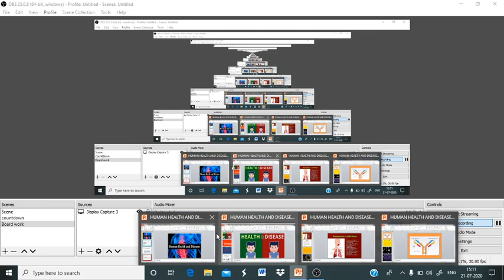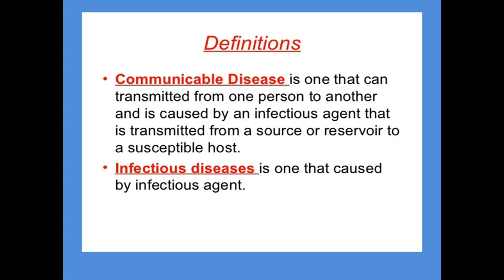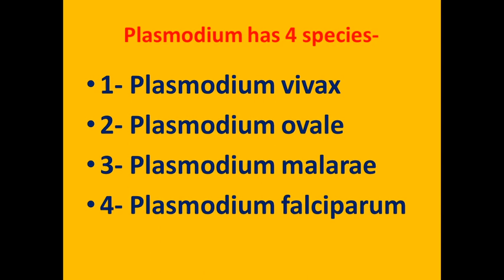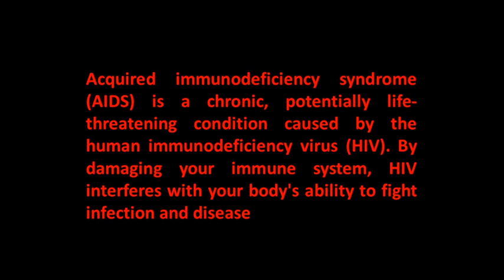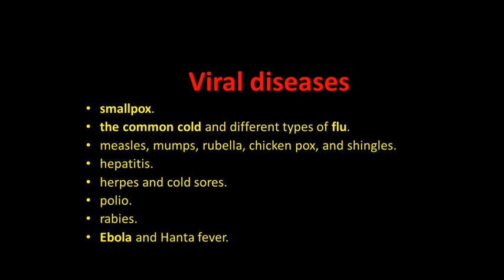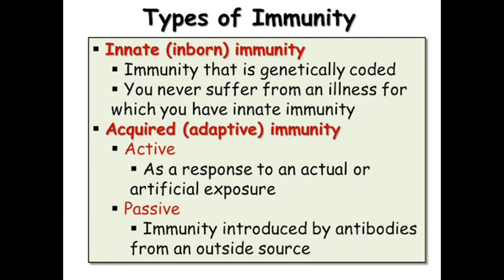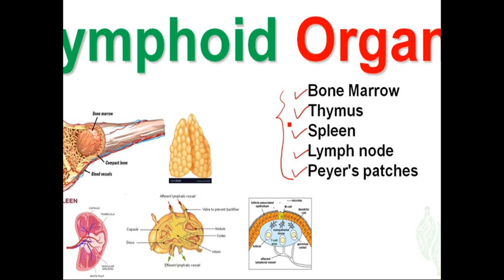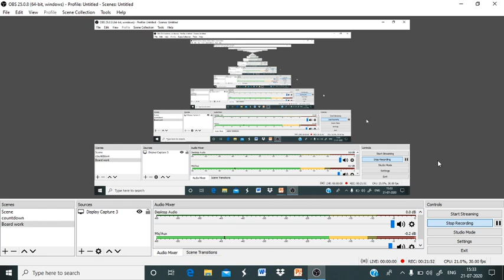XII BIOLOGY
HUMAN HEALTH AND DISEASE FULL CHAPTER